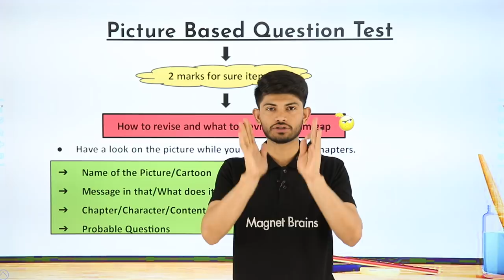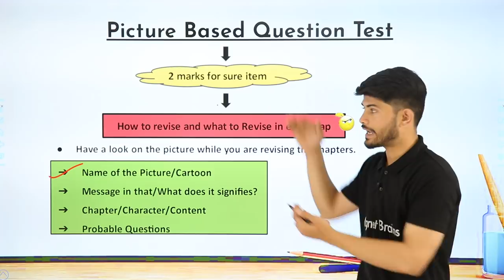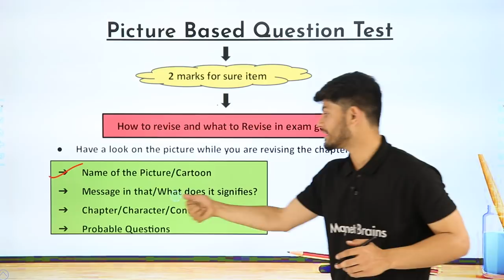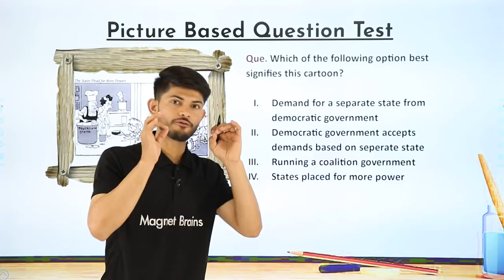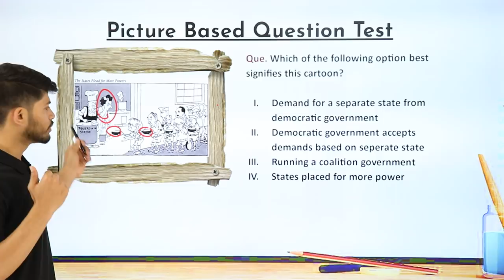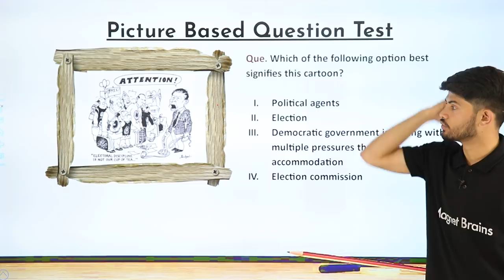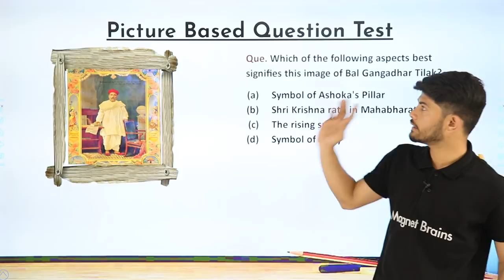Picture Based Most Important Questions For Class 10 Social Science | CBSE 2024-25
✔️ Class: 10th
✔️ Subject: SST
✔️ Topic Name: Picture Based Most Important Questions
✔️ Topics Covered In This Video (By Digraj Sir): Explore the most important picture-based questions for Social Studies in Class 10. This video provides key insights and detailed explanations to help you ace your exams. Essential for understanding visual elements in SST!
00:00 Introduction : SSt Picture Based Questions
00:15 Picture Based Question Test
01:46 Test
06:23 Website Overview

class 10 sst, social studies
picture-based questions
important sst questions
exam prep, visual questions
education, study guide
 class 10, social studies tips